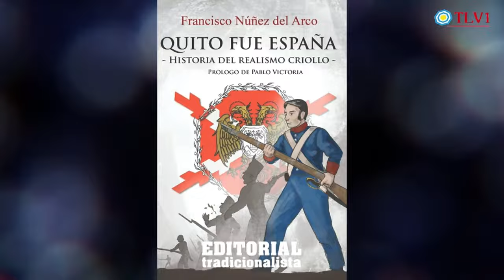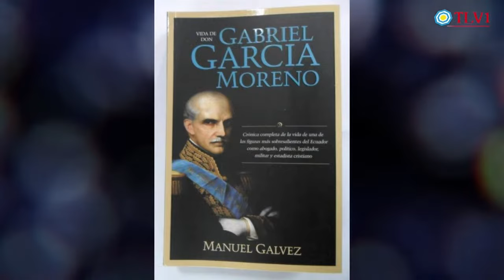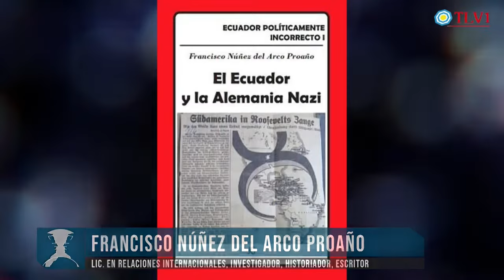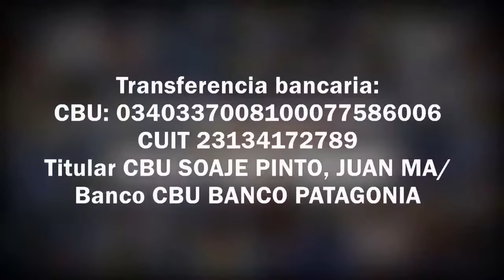Entrevista a Francisco Núñez del Arco Proaño en TLV1, 1 de 2